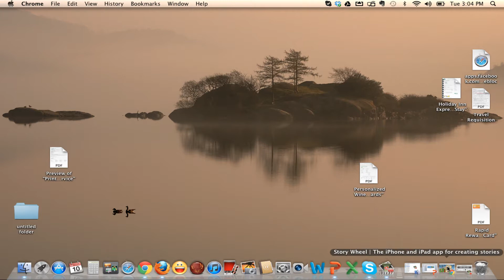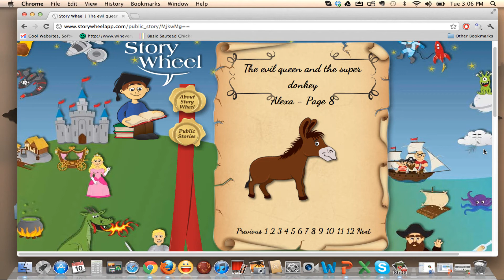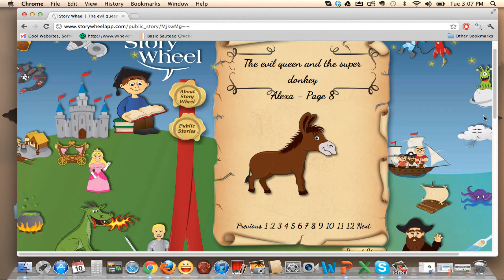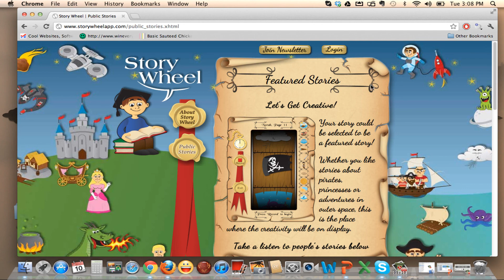04 Story Wheel